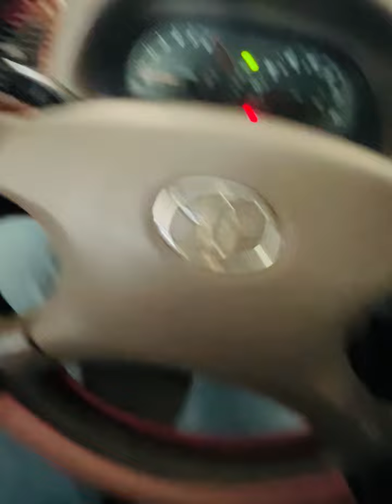ចំណុចតូចៗខ្លះៗដែលយើងមិនបានធ្វើទេដូចជាហ្វ្រាំងដៃនៅពេលដែលទិញឡាន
🔹 ឆែកប្រវត្តិន៍ឡាន IT-Autocheck
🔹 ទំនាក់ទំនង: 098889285